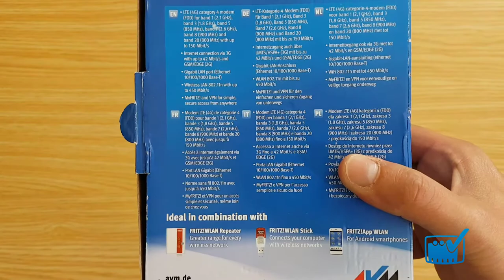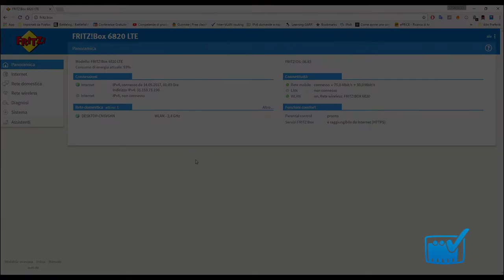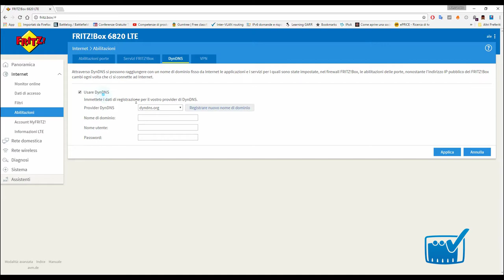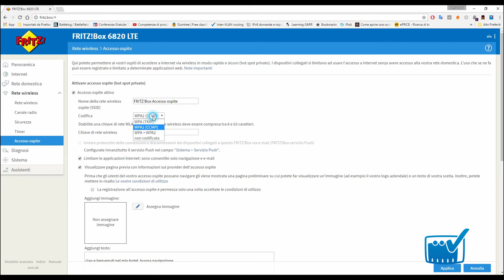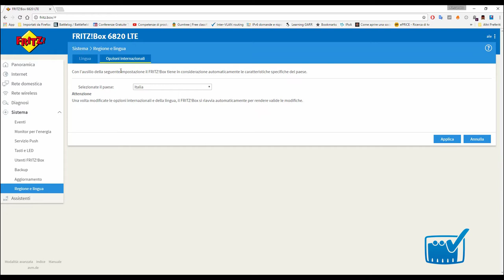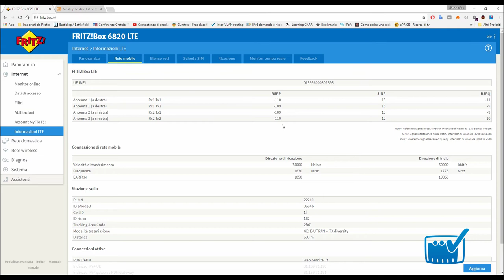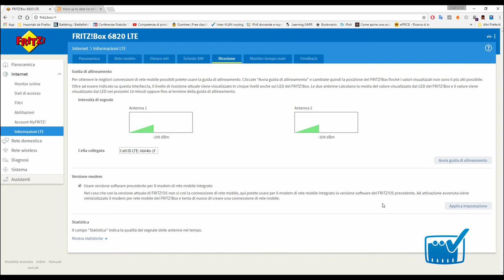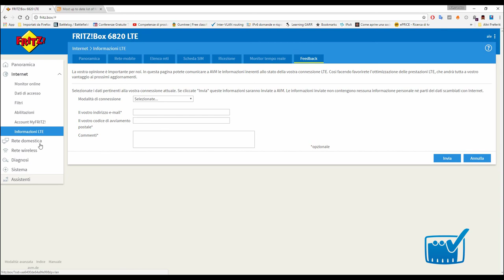Recensione FRITZ!BOX 6820 LTE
Modem 3G 4G secondo FRITZ!. CHE FIGATA!
E' possibile perfino analizzare i ponti radio limitrofi con una miriade di informazioni preziose..DA VEDERE!
Acquistalo su AMAZON al miglior prezzo!